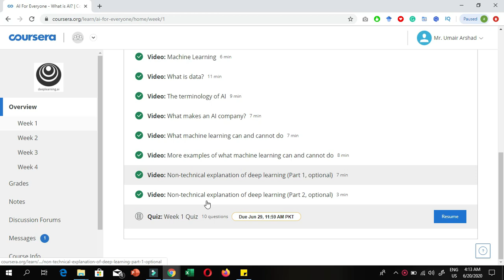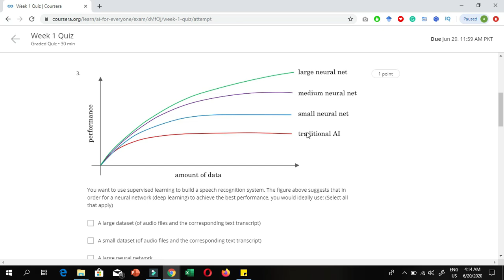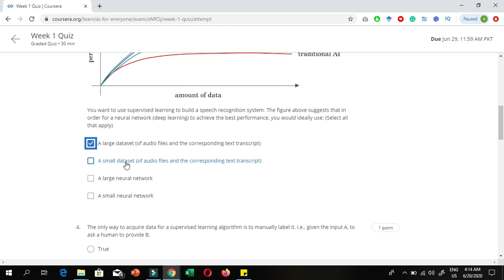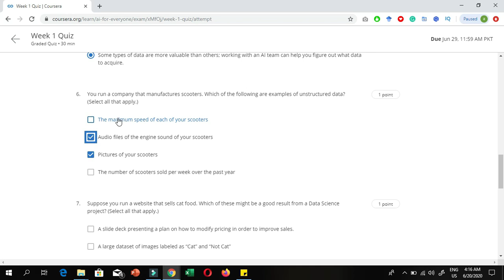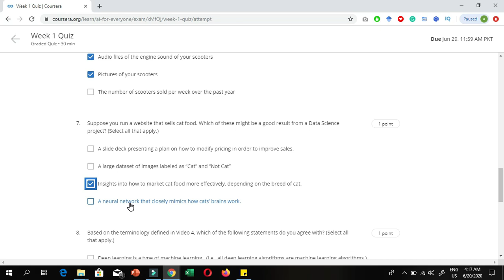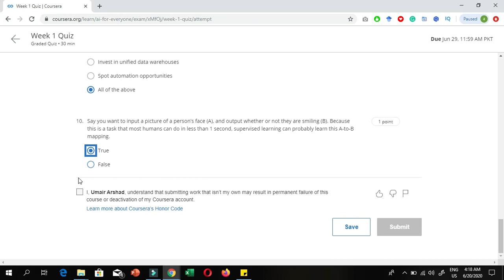Coursera: AI for Everyone Course Week 1 solved Live | deeplearning.ai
Get Coursera AI for Everyone complete certification in just half-hour, if you know python a little bit. Watch out this video and Earn free Certificate which worths 30$ for Free.
I show you how to earn a certificate, solve Projects in Live demo in the end, I got a certificate.
You can share your Course Certificates in the Certifications section of your LinkedIn profile, on printed resumes, CVs, or other documents, It increases your Job Opportunity by 30%.
Coursera: AI for Everyone solved with Live Certificate. Enjoy
Score: 100 percent
Get a Certificate in only 1 hour.
*New Course every week*
AI is not only for engineers. If you want your organization to become better at using AI, this is the course to tell everyone--especially your non-technical colleagues--to take.
In this course, you will learn:
- The meaning behind common AI terminology, including neural networks, machine learning, deep learning, and data science
- What AI realistically can--and can not--do
- How to spot opportunities to apply AI to problems in your own organization
- What it feels like to build machine learning and data science projects
- How to work with an AI team and build an AI strategy in your company
- How to navigate ethical and societal discussions surrounding AI
Though this course is largely non-technical, engineers can also take this course to learn the business aspects of AI.
Week 1   What is AI?
Week 2   Building AI Projects
Week 3   Building AI In Your Company
Week 4   AI and Society
It covers:
AI for Everyone Week 1 Quiz
AI for Everyone Week 2 Quiz
AI for Everyone Week 3 Quiz
AI for Everyone Week 4 Quiz
User Content
The Services enable you to share your content, such as homework, quizzes, exams, projects, other assignments you submit, posts you make in the forums, and the like ("User Content"), with Coursera, instructors, and/or other users. You retain all intellectual property rights in and are responsible for, the User Content you share.